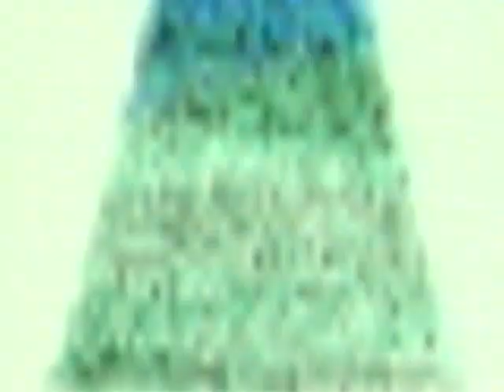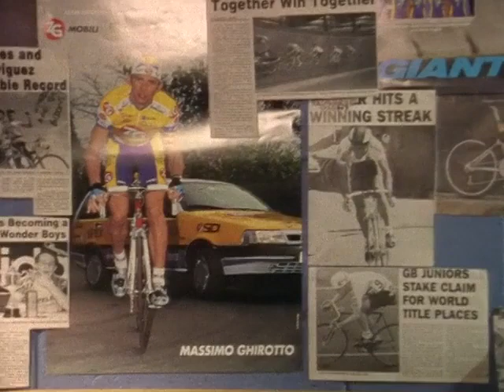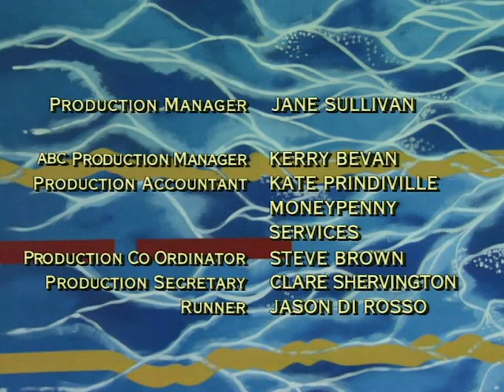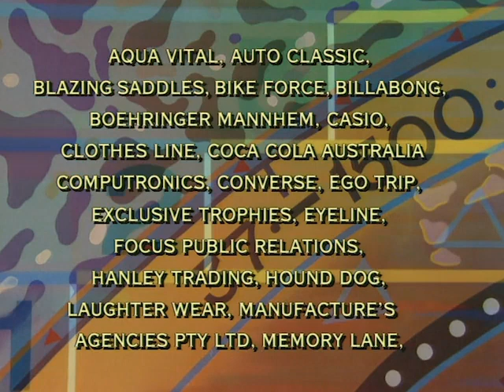Sweat Episode 10